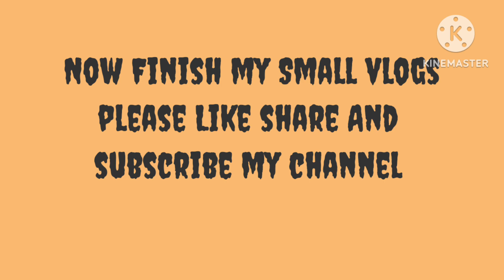Aaj oreo ke kia popat Vlog ko jarur dekhe